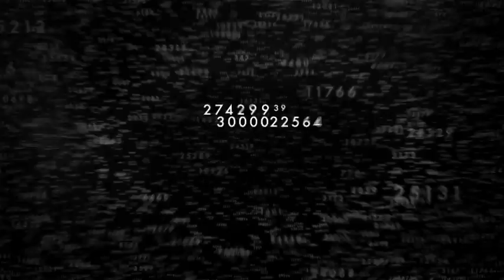PERSON OF INTEREST - 2o trailer 3ου κύκλου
***Νέος Κύκλος Επεισοδίων***
Από την Τρίτη 9/6 και κάθε Τρίτη έως Παρασκευή στις 21:10.
Ο 3ος κύκλος επεισοδίων
Στις σειρές λέμε Star!